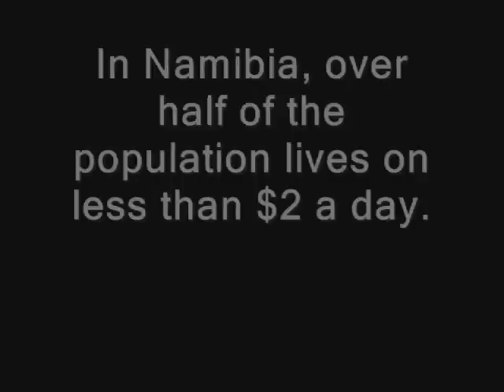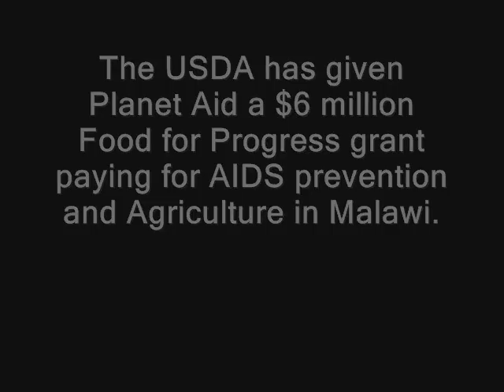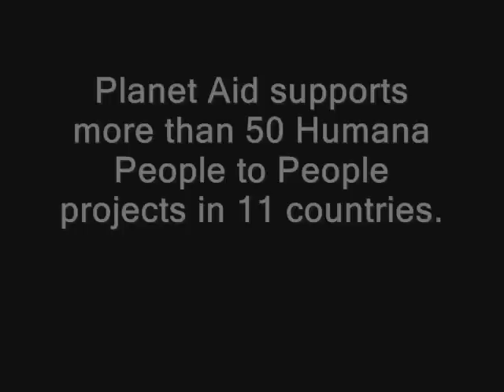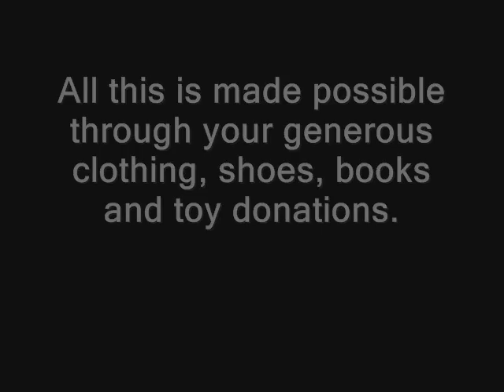Planet Aid's Film on Programs to End Poverty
A short film detailing programs funded in part by Planet Aid. The programs are in Southern Africa, India and China. Music by Fiske and Herrera visit them